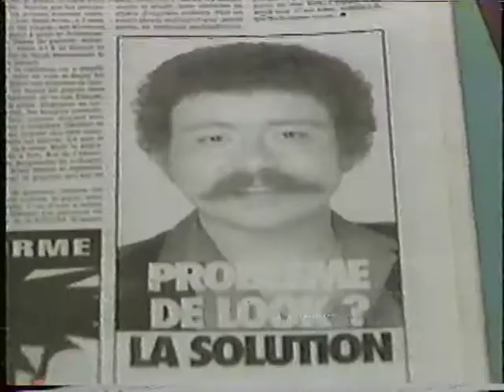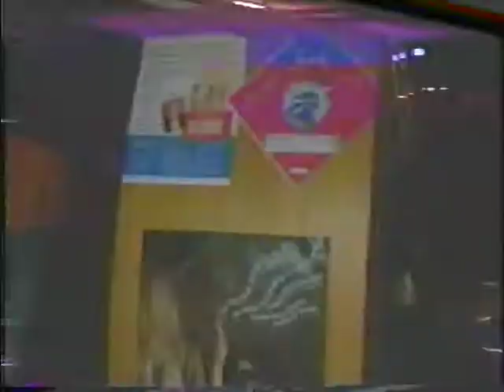Bloc nouvelles 708